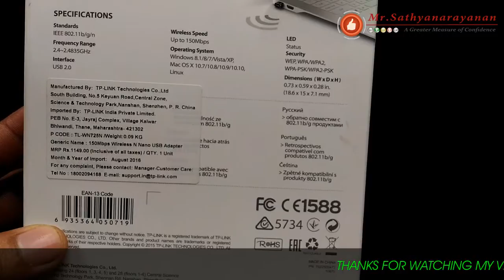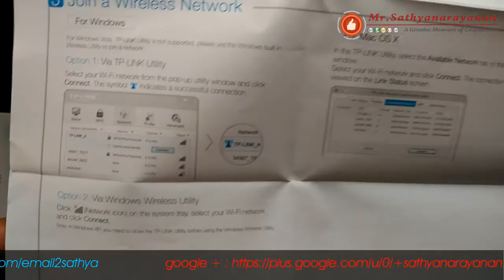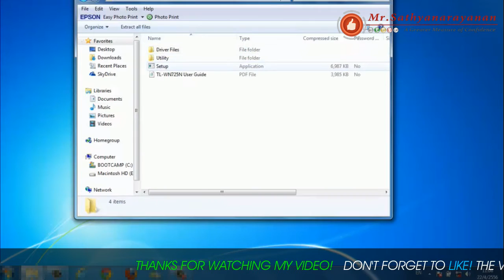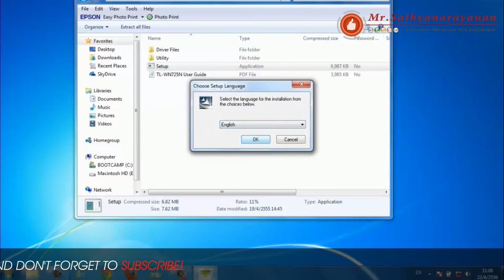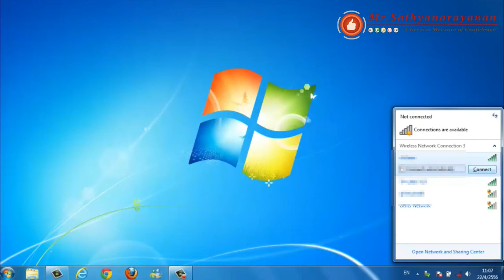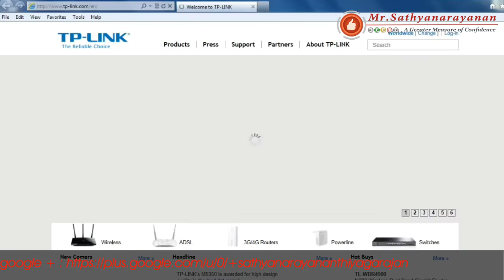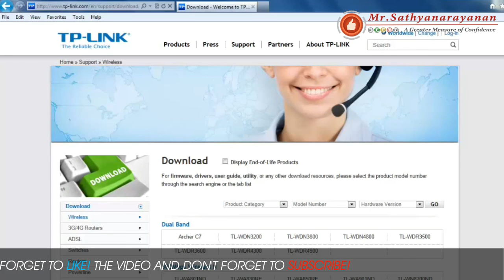TP-Link - 150mbps Wireless N Nano Usb Adapter (Unboxing & Review)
TP LINK - 150MBPS WIRELESS N NANO USB ADAPTER

Model : TL-WN725N

The NANO USB ADAPTER allows users to connect a desktop or notebook computer to a wireless network at 150Mbps. This miniature adapter is designed to be as convenient as possible and once connected to a computer’s USB port, can be left there, whether traveling or at home. It also features advanced wireless encryption and easy installation.

Sleek miniature design so small that once plugged in, can be left in a Laptop’s USB port.

Speedy wireless transmission at up to 150Mbps ideal for video streaming or internet calls.

Comfortable design and easy installation process

This TP-Link wireless nano USB adaptor comes with a compact design which makes it easy to carry and use. The tiny structure is highly portable and does not occupy much space. Installing this wireless adaptor does not take much time or effort. Just insert it in the USB port of your PC and you are ready to go. Hence, this is truly a plug and play device. The set up information of this adaptor is available in 14 languages. So, you get to know the product details in the language of your choice.

Resource CD and Quick Installation Guide.

Miniature Design - Plug in and forget

With its miniature size and sleek design, users can connect the nano adapter to any USB port and leave it there. There’s no need to worry about blocking adjacent USB interfaces or that the adapter may fall out when moving a connected laptop from place A to B, with the tiny device flush against the USB port.

TP-LINK's 150Mbps wireless N Nano USB adapter, TL-WN725N allows users to connect a desktop or notebook computer to a wireless network at 150Mbps. This miniature adapter is designed to be as convenient as possible and once connected to a computer’s USB port, can be left there, whether traveling or at home. It also features advanced wireless encryption and easy installation.

System Requirements : Windows 8.1, Windows 7, Windows Vista, Windows XP, Mac OS X  and Linux

How to install TP-Link TL-WN725N,

When the hardware has been successfully installed on your computer, you will be prompted
'Found New Hardware Wizard' please click Cancel, and then follow the Software Installation steps to install driver and utility for your adapter.

Recommendation: If you are inexperienced with updating TP-Link device drivers manually, we highly recommend downloading the TP-Link TL-WN725N Driver Utility. This tool will download and update the correct TP-Link TL-WN725N driver versions automatically, protecting you against installing the wrong TL-WN725N drivers.

Insert the Resource CD into your CD-ROM drive and then select model TL-WN725N on
the window that pops up. There will be a menu including:
Install Driver&Utility and User Guide. Click Install Driver&Utility to begin.

The utility and drivers will install. This may take 1~2 minutes.

Click Finish to complete the setup..

After installation, the utility configuration page will automatically pop up on the screen. If the
utility page does not pop up, you can also launch the utility by double-clicking on the
icon on your desktop or the icon

The Network page will display all wireless networks that are available in your area. To
connect to a network, simply highlight the wireless network name (SSID) and click
Connect. If you tick Connect automatically, the adapter will automatically connect to your
target network next time.

To connect using Windows built-in wireless
in your system tray

You have now successfully connected to your network. To view more information about the network currently connected, click Status in the tools section and the page will display information such as the network type, channel, rate, etc.